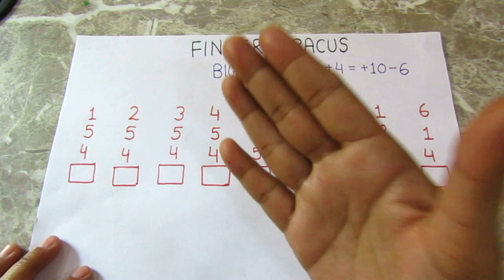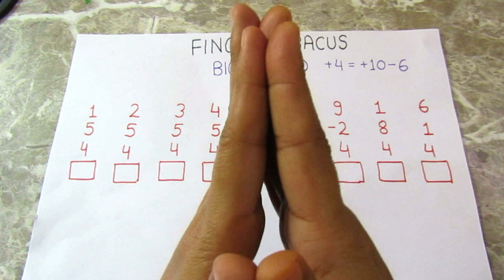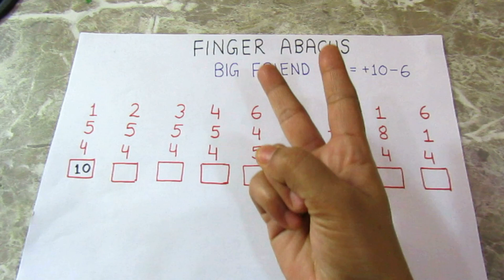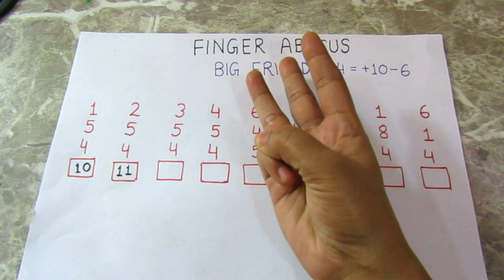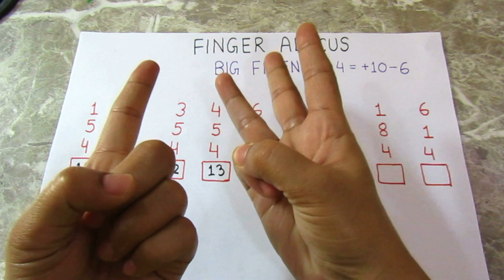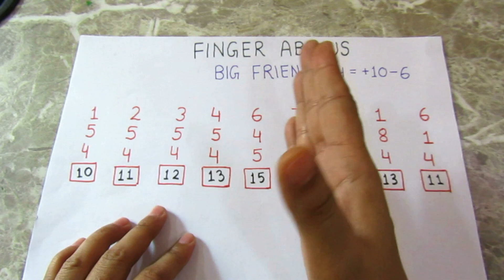FINGER ABACUS (+4 BIG FRIEND FORMULA) -FINGER ABACUS FIRST LEVEL FREE COURSE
abacus kya hai,what is abacus,advantages of abacus,
addition on abacus,abacus class,
learn abacus for beginners from basics,how to use abacus for beginners,learn abacus for beginners,learn abacus from basics,
learn abacus tutorial,how to learn abacus,videos to learn abacus,learn abacus,abacus learning,abacus tutorial,learn abacus online,
learn abacus for children,abacus,abacus formulas,learn abacus math,abacus maths,how to use an abacus,abcus key
abacus tutorial in hindi,abacus in hindi,abacus,tutorial,multiply in abacus,
how to multiply in abacus,multiply in abacus in hindi,
abacus,how to use abacus,abacus how it works,abacus free learning level 1,abacus tutorial,abacus level 1,abacus training